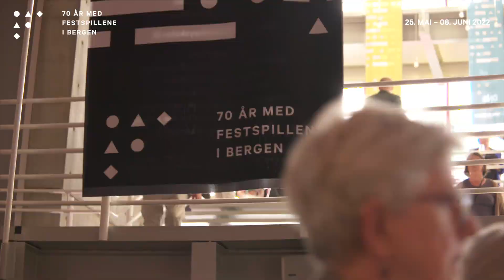Lise Davidsen & Leif Ove Andsnes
​Griegs Haugtussa, Strauss og Wagner med to av Norges største internasjonale stjerner.

Video: Sølvrev